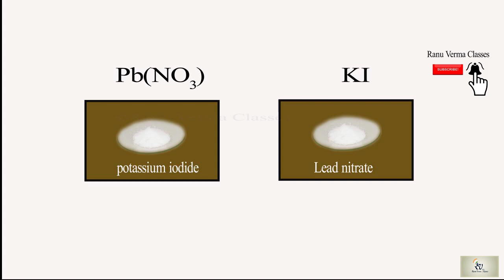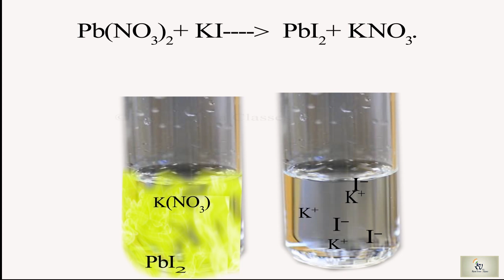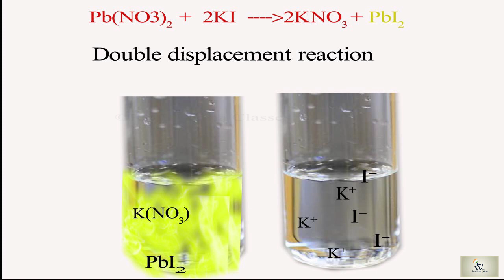Activity 1.2 Class 10: Chemical reactions and equations | Balancing Pb(NO3)2+KI| CBSE NCERT Science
Pb(NO3)2+KI reaction is explained with animation in English and Hindi.
How lead nitrate reacts with potassium iodide?How PbI2 is formed?